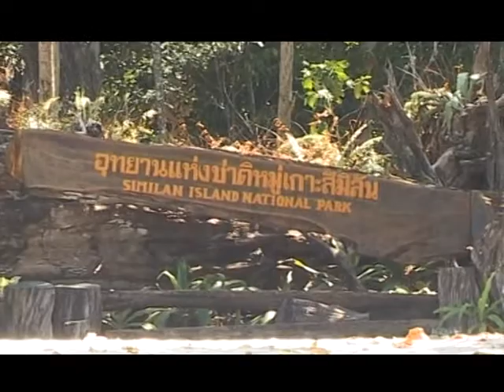Similan Day Trip from Phuket with Paradise Diving Asia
Paradise Diving Asia special  Similan Day Trips from Nai Yang, Phuket, for Diving and Snorkeling